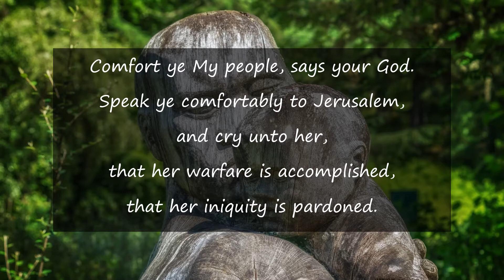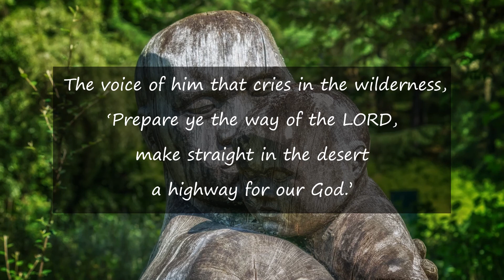Comfort Ye Young Messiah New London Chorale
Comfort ye my people from Messiah - the Young Messiah version from 1979 Hywel Bennet doing the narration.